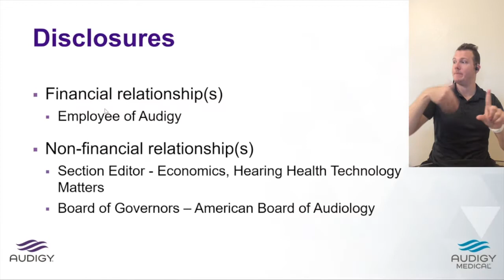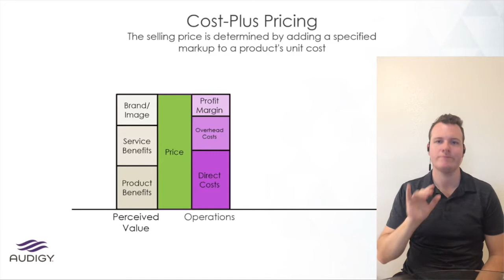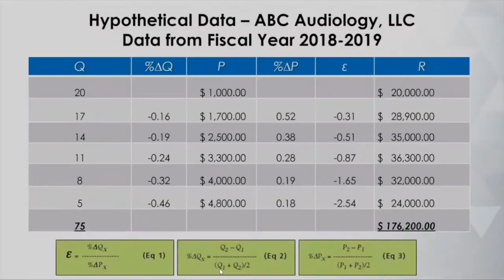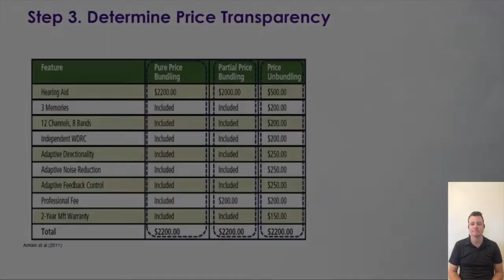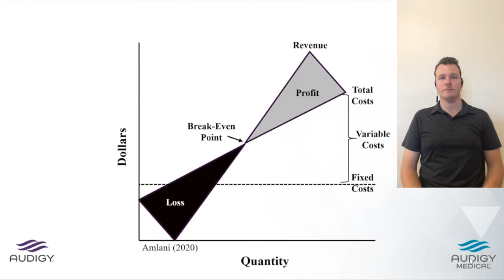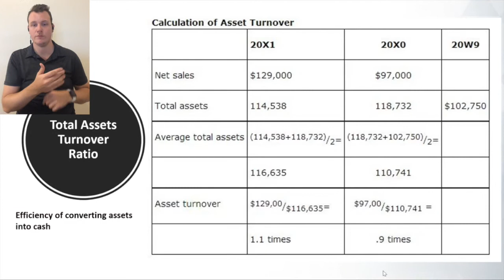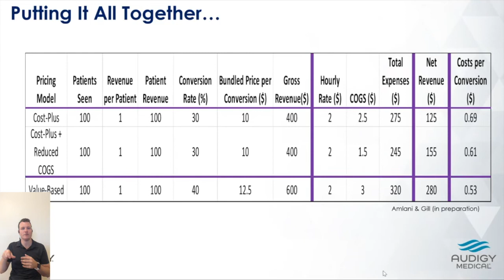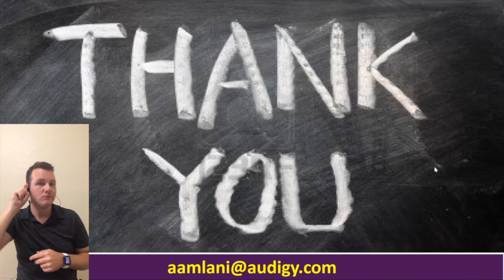Pricing Considerations in Audiology Practice